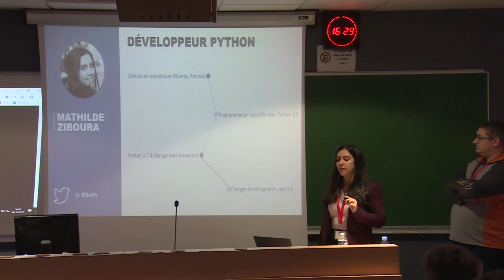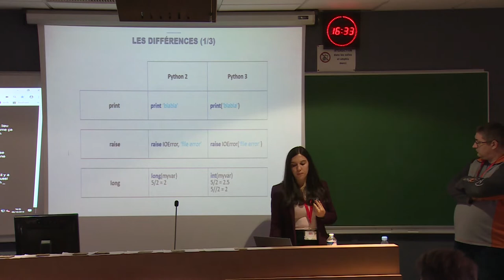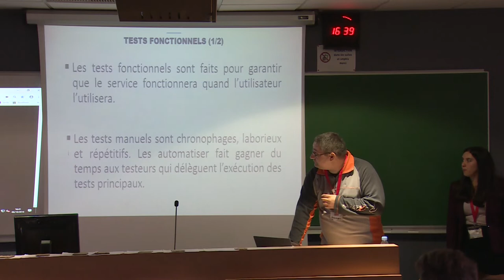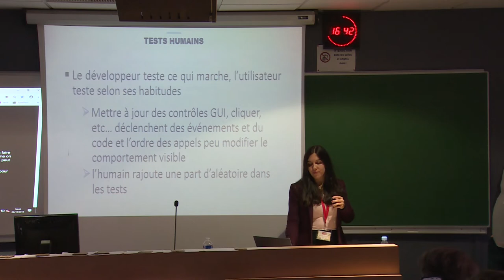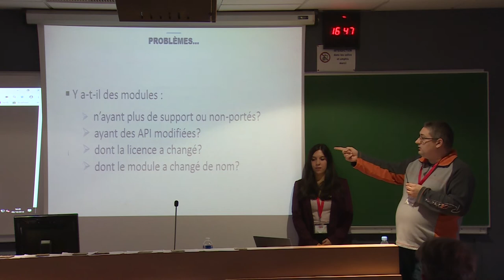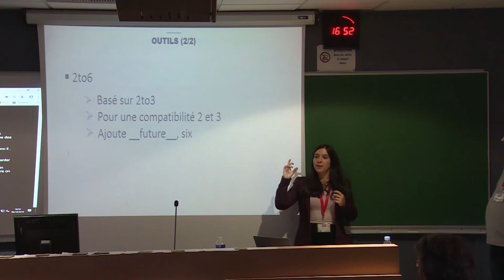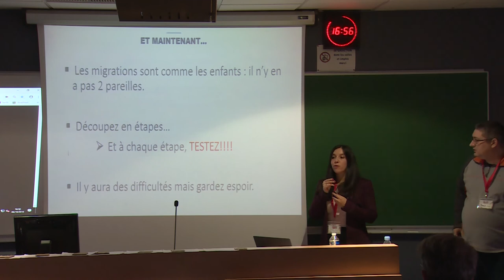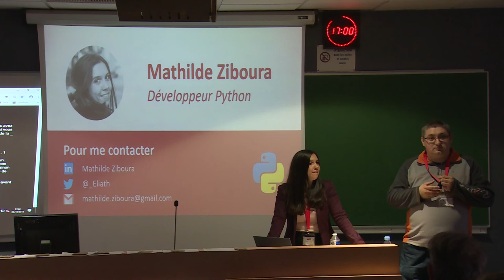PyConFR 2018 - Python 2 to Python 3 - Mathilde Ziboura & Philippe Boulanger